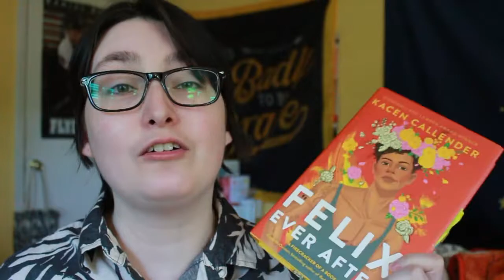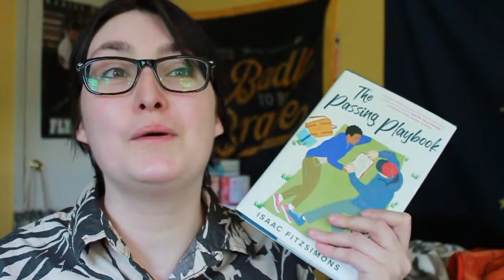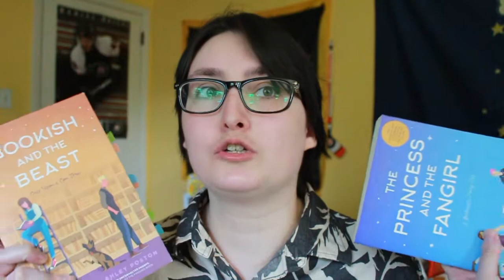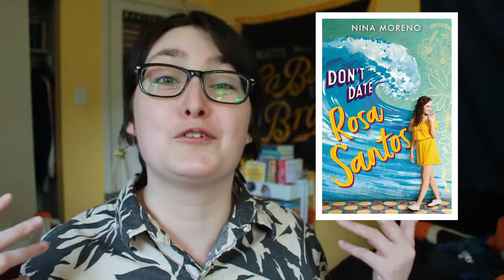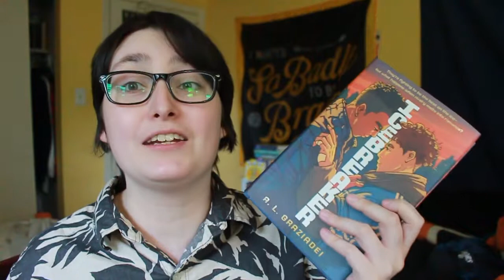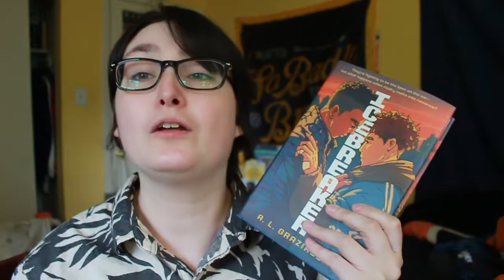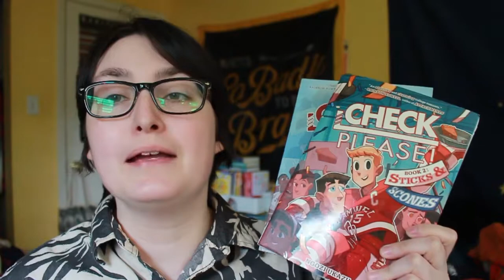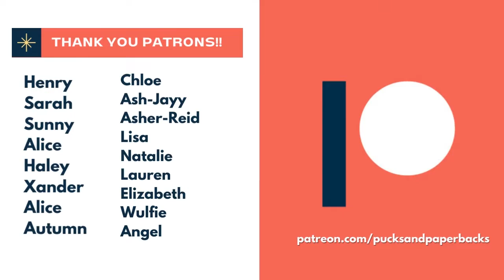Queer Romance Book Recommendations For Pride Month 2022! (16 BOOKS)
[CC] Queer Romance Book Recommendations to Read for Pride Month 2022!

Welcome to the FIRST Queer Book Recommendations video for June 2022! I recommend 16 Queer Romances in Young Adult and over 18 that you can read for the Queer Romance Readathon! Leave your queer romance book recommendations in the comments!

NOTES:  Their Troublesome Crush by Xan West includes a queer trans man/cis woman romance, forced proximity and friends to lovers tropes, and polyamorous, demiromantic, bisexual, pansexual, trans, Jewish, fat, autistic, disabled, diabetic, PTSD, and depression.

Shira Glassman, S.A. Chant, and Xan West are all indie authors!

THE BOOKS:
Felix Ever After by Kacen Callender
The Passing Playbook by Isaac Fitzsimons
Cemetery Boys by Aiden Thomas
The Princess and the Fangirl by Ashley Poston
Bookish and the Beast by Ashley Poston
Last Night at the Telegraph Club by Malinda Lo
Cheer Up: Love and Pom Poms by Crystal Frazier
Don’t Date Rosa Santos by Nina Moreno
Icebreaker by A.L. Graziadei
The Mistletoe Motive by Chloe Liese
^ (T1 Diabetes Rep!)
Bingo Love by Tee Franklin
Their Trouble Some Crush by Xan West
Fearless by Shira Glassman
Peter Darling by S.A. Chant
Coffee Boy by S.A. Chant
Check, Please Series by Ngozi Ukazu
Vol 1
Vol 2

[CHAPTERS]
00:00 Intro
0:36 Young Adult Queer Romances
6:21 Over 18+ Queer Romances
11:47 Outro